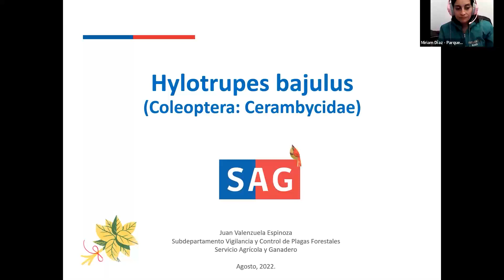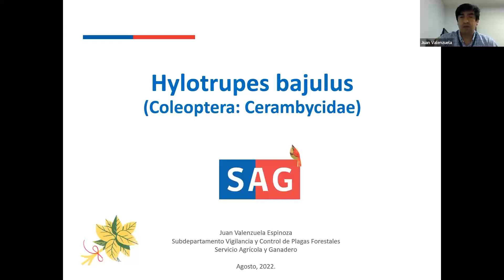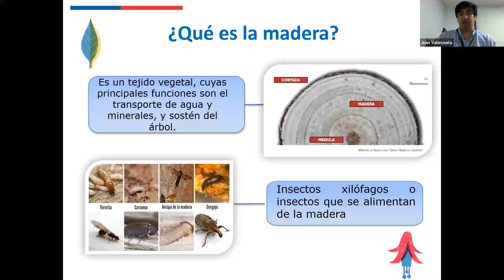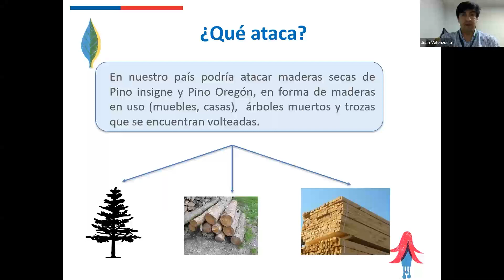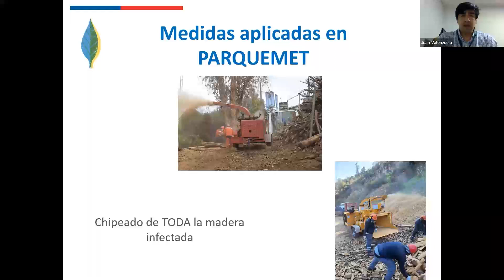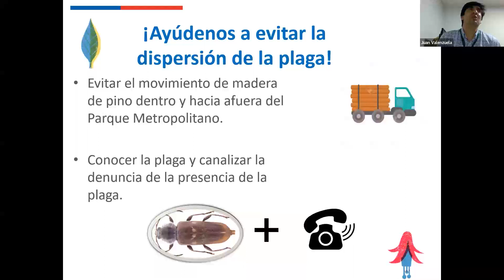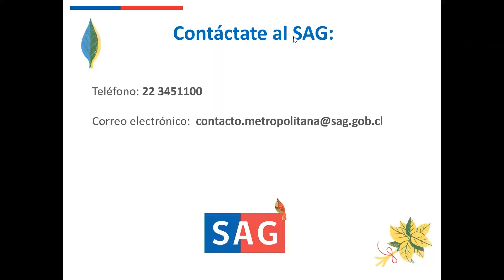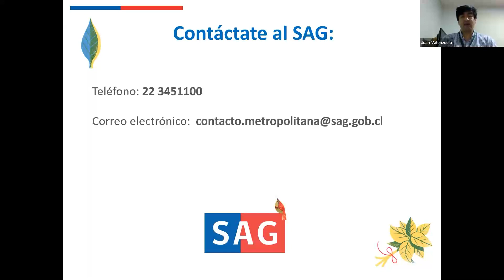Charla “Evitemos la expansión de la plaga Hylotrupes bajulus” - SAG y Parquemet.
El 6 de septiembre del 2022 el SAG y  Participación Ciudadana de Parquemet realizaron una charla sobre la plaga Hylotrupes bajulus, que afecta a la madera, para informar de manera oportuna a las y los vecinos colindantes al Parque Metropolitano de Santiago acerca de su identificación y  cómo actuar para su prevención.